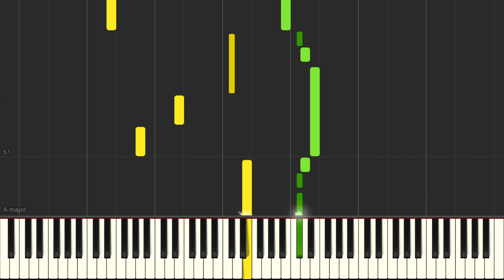Yiruma - River Flows In You (10th Anniversary Version) [Piano tutorial] By O.Serra